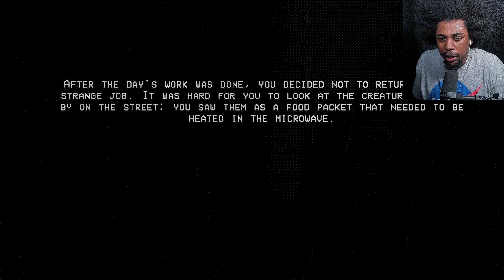WHO WOULD WANT A TARANTULA FROM A VENDING MACHINE | Creature Packets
THAT TITLE TRACK IS A BANGER